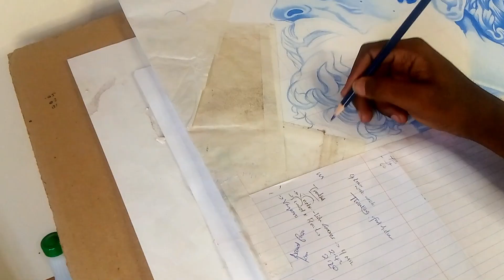A realistic week in my life. Finishing up on a drawing, talking about stoicism etc.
In the spirit of consistency, I am back with another video and in this week, I finish up on the drawing I started last week as I share with you what has been going on in my mind. Grab a cup of coffee and enjoy my insights in this video.